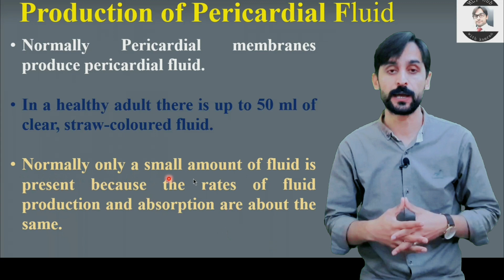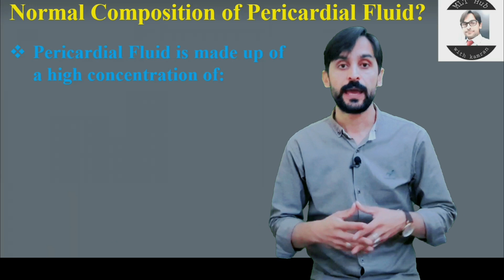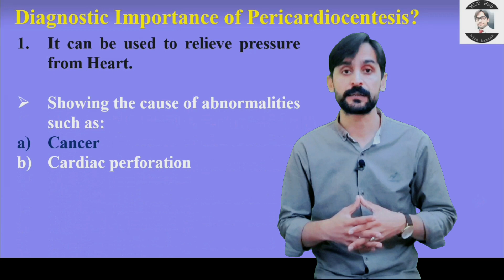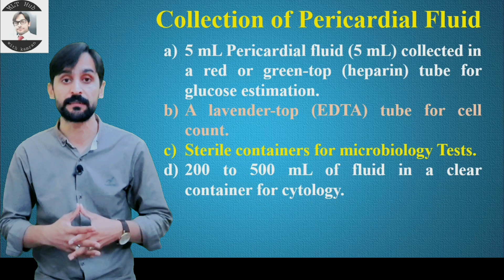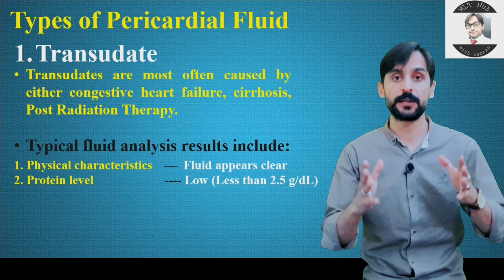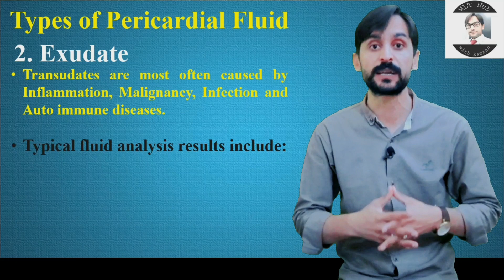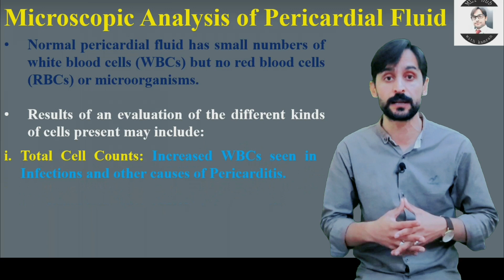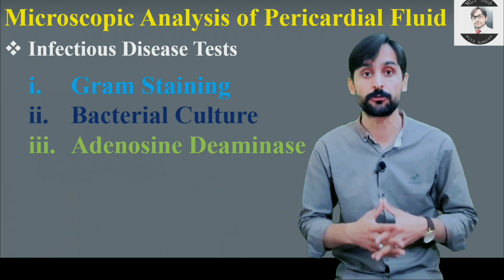Pericardial Fluid Analysis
Normally Pericardial membranes produce pericardial fluid. The heart is surrounded by a protective membrane called the pericardium. The pericardial fluid act as a lubricant for heart.

Queries solved in this video:
00:00 | Introduction?
00:50 | what is pericardium?
01:06 | Production of pericardial fluid?
01:44 | Function of pericardial fluid?
02:14 | Normal composition of pericardial fluid?
02:37 | what is pericardial effusion?
03:37 | what is Pericardiocentesis?
04:07 | Diagnostic Importance of Pericardiocentesis?
04:54 | Collection of Pericardial Fluid?
05:34 | Types of Pericardial Fluid?
08:08 | Physical Examination of Pleural Fluid?
08:45 | Chemical analysis of pericardial fluid?
09:00 | Microscopic analysis of pericardial fluid?